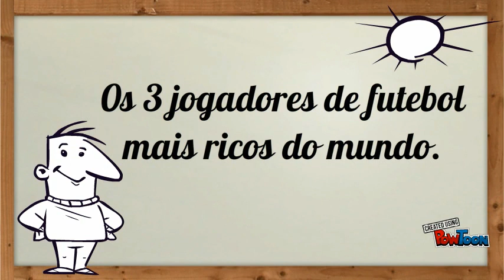3 jogadores de futebol mais ricos do mundo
Ganhe dinheiro com seu palpite Betano: referme.to/erossantoss-6.

Lista da "Goal" revela quem são os mais ricos jogadores do mundo.
Abra sua conta digital no PagBank e ganhe R$ 10,00 por cada indicação

-- Create animated videos and animated presentations for free.